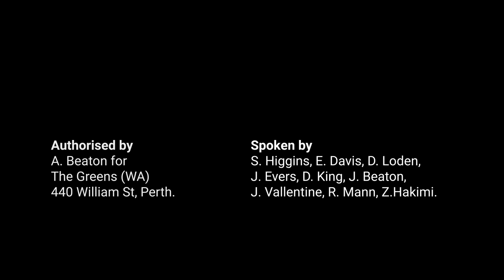The Greens (WA) | Regional TVC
From bringing integrity back into government to drug reform to switching from coal to renewables, the Greens (WA) will take action to put forward the visionary ideas and courageous solutions Western Australia needs, and the practical steps we need to take to get there.